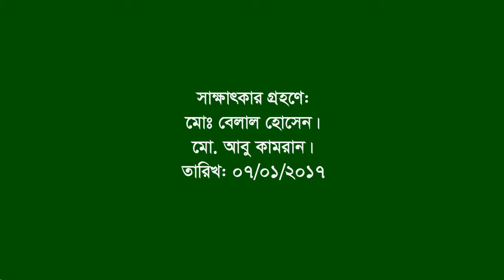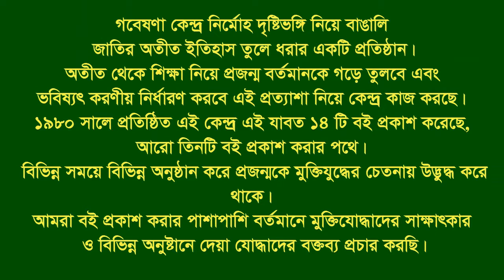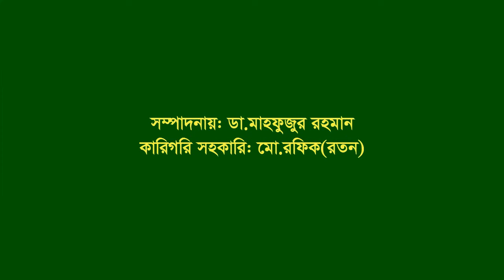Interview of Md Sekander ।। Fatikchhari ।। CTG ।। F Fighter ।। FF